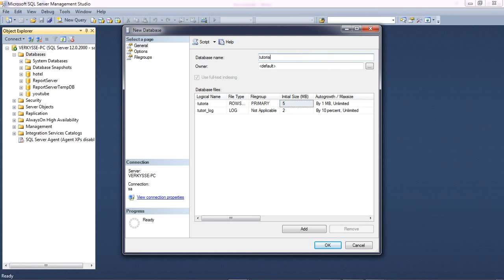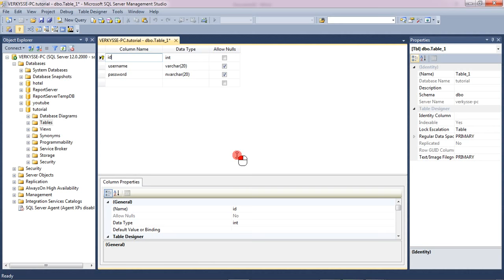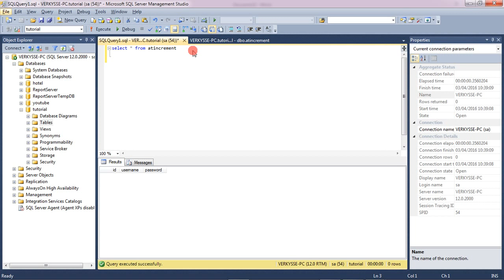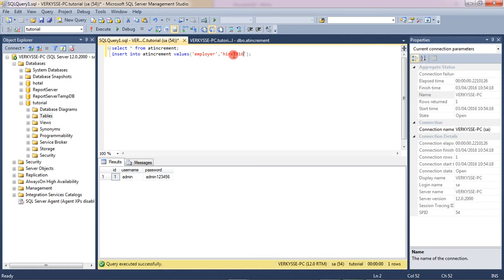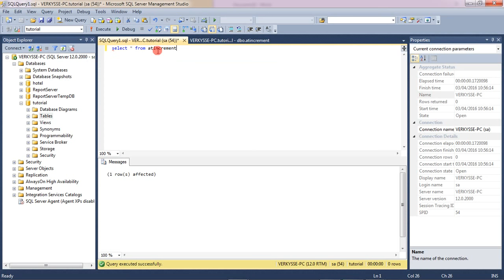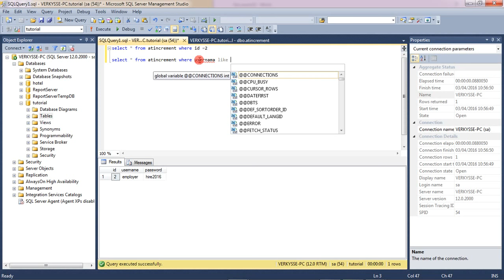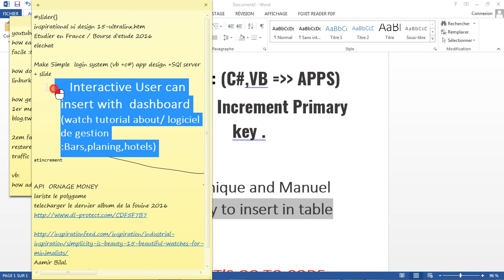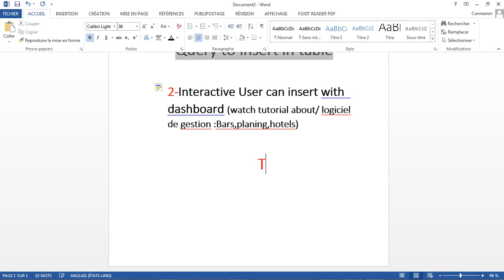Learn How To Add Primary key & Auto Increment on SQL with mr verkysse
In this vidéo i show you how to add to add auto increment & primary key in SQL .
This is STEP By Step mysql and sql query tutorial for beginners
How to SQL Primary key Auto Increment VB C# apps ?

tuto mr verkysse
sql,programming
SQL SERVER
auto increment in sql
auto increment,primary key
sql interview
sql interview questions and answers
sql queries interview questions and answers
mysql tutorial
mysql tutorial for beginners
mysql tutorial for beginners in hindi
sql tutoring
sql tutorial for beginners
sql tutorial
programming for beginer
begin mysql server